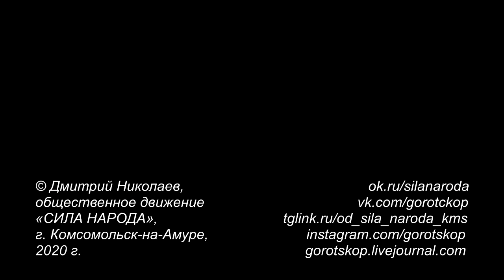Ложь не пройдёт!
Ответ владельцу «Комсаграма» на его лживый выпад

Городское общественное движение «Сила народа» (г. Комсомольск-на-Амуре) и общероссийское общественное движение «За новый социализм»